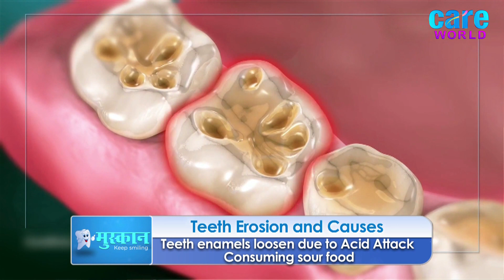Tooth Erosion and Restoration II दांतों की सड़न एवं उपचार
Enamel is the thin outer covering of the tooth. This tough shell is the hardest tissue in the human body. Enamel covers the crown which is the part of the tooth that's visible outside of the gums.

Because enamel is translucent, you can see light through it. But the main portion of the tooth, the dentin, is the part that's responsible for your tooth color -- whether white, off white, grey, or yellowish.

Sometimes coffee, tea, cola, red wine, fruit juices, and cigarettes stain the enamel on your teeth. Regular visits to your dentist for routine cleaning and polishing can help remove most surface stains and make sure your teeth stay healthy.